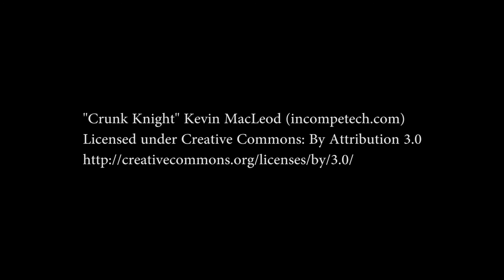Duckworth St/Signal Hill, St. John's NL (Time Lapse)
Drive down Duckworth Street in St. John's downtown, then up to Signal Hill where the first transatlantic wireless transmission was received in 1901. Once at the top, you have a view of the great Atlantic Ocean, before turning back to see downtown St. John's from afar.